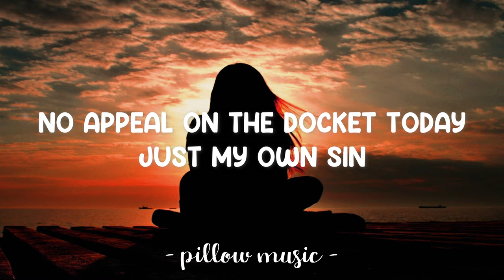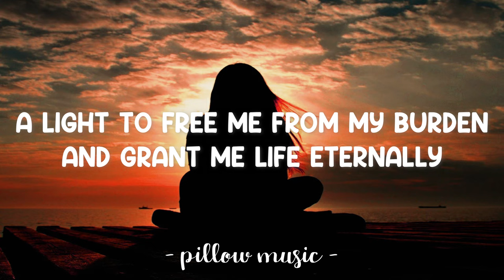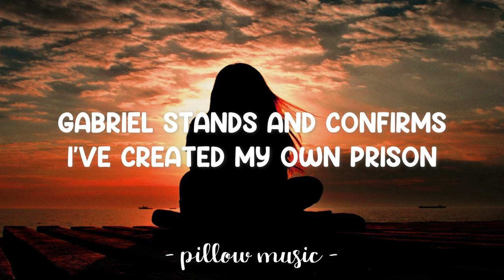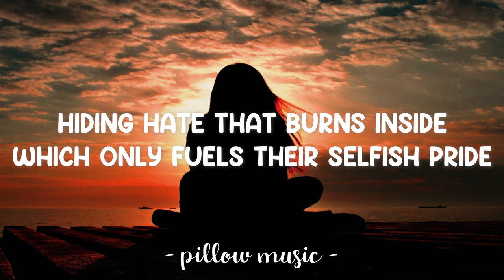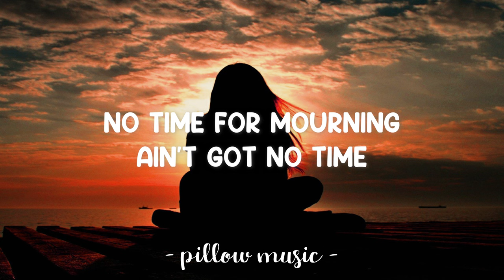My Own Prison - Creed (Lyrics) 🎵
Lyrics video for "My Own Prison" by Creed.

(And I said oh)
So I held my head up high
Hiding hate that burns inside
Which only fuels their selfish pride

All held captive
Out from the sun
A sun that shines on only some
We the meek are all in one

I cry out to God
Seeking only his decision
Gabriel stands and confirms
I've created my own prison